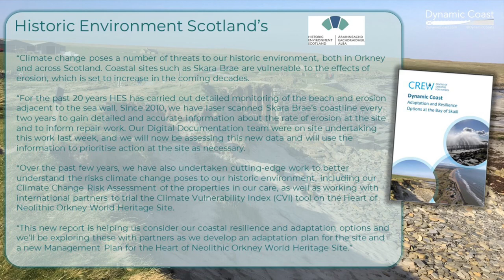DC2 & Skara Brae on BBC Radio Orkney